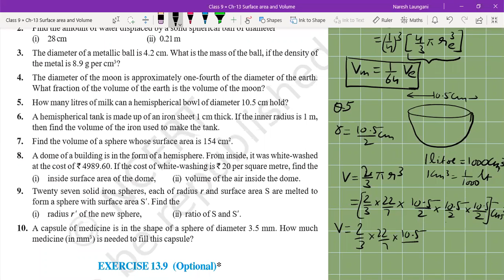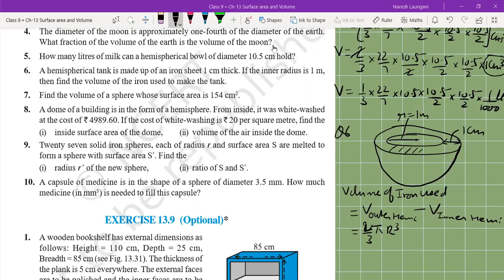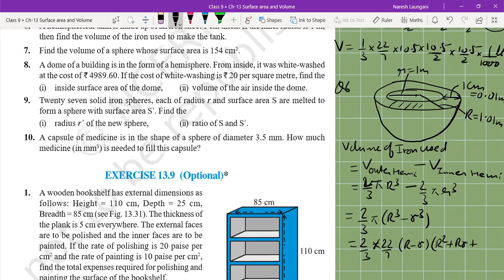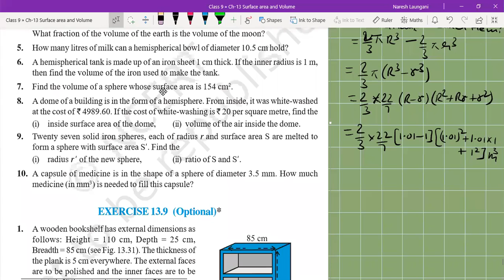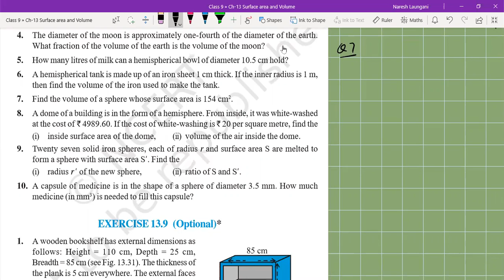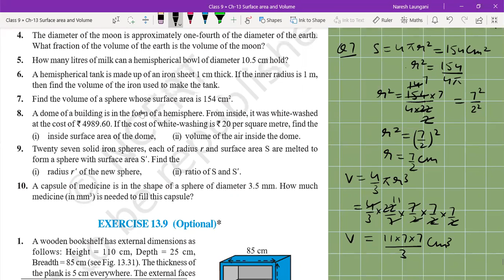IX Hinglish Video 8 Ch 13 Surface Area and Volume Ex 13 8 Q1 to Q8